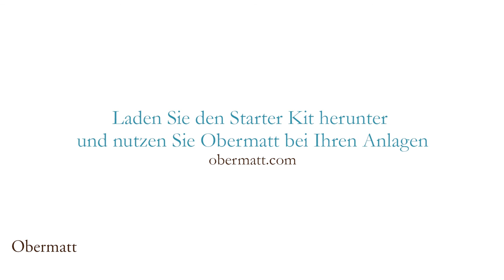Anleitung Investieren 1: Warum Aktienanlagen für den Ruhestand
Sie wissen bereits, dass Sie für Ihren Ruhestand sparen sollten. Aber wo sollen Sie das Ersparte denn anlegen?

Es gibt drei grosse Anlageklassen, die Ihnen langfristig eine Rendite erzielen: Immobilien, Anleihen und Aktien. Sie sind sich vielleicht nicht bewusst, aber wenn Sie ein Haus haben, haben Sie bereits eine grosse Investition in Immobilien. Wenn Sie eine Pensionskasse haben, dann haben Sie bereits ein grosses Engagement in Anleihen.

Das gibt uns den ersten Grund für Aktien: Diversifikation! Sie sollten Ihr Anlagevermögen in Aktien anlegen, weil Sie in den anderen Anlageklassen schon stark exponiert sind.

Es gibt noch einen zweiten Grund: Ökonomen haben nachgewiesen, dass Aktien langfristig die höchsten Renditen erzielen. Das macht auch sehr viel Sinn, denn als Aktionär sind Sie Teileigentümer eines Unternehmens. Und alle Manager die in diesem Unternehmen angestellt sind, versuchen nichts anderes, als für Sie einen Gewinn zu erzielen. Und dieser Gewinn gehört zum Teil Ihnen.

Schauen Sie sich das Video an, um mehr darüber zu erfahren.

Erhalten Sie unser kostenloses Obermatt Aktien Update (hier sehen Sie einen Ausschnitt)
Erfahren Sie mehr über das Aktienanlegen -6. Gehen Sie auf unsere Webseite für mehr Informationen

Es gibt drei grosse Anlageklassen, die Ihnen langfristig eine Rendite erzielen: Immobilien, Anleihen und Aktien. Sie sind sich vielleicht nicht bewusst, aber wenn Sie ein Haus haben, haben Sie bereits eine grosse Investition in Immobilien. Wenn Sie eine Pensionskasse haben, dann haben Sie bereits ein grosses Engagement in Anleihen. Das gibt uns den ersten Grund für Aktien: Diversifikation!

Sie sollten Ihr Anlagevermögen in Aktien anlegen, weil Sie in den anderen Anlageklassen schon stark exponiert sind. Es gibt noch einen zweiten Grund: Ökonomen haben nachgewiesen, dass Aktien die höchsten Renditen erzielen. Das macht auch sehr viel Sinn, denn als Aktionär sind Sie Teileigentümer eines Unternehmens. Und alle Manager die in diesem Unternehmen angestellt sind, versuchen nichts anderes, als für Sie einen Gewinn zu erzielen. Und dieser Gewinn gehört zum Teil Ihnen.

Merken Sie sich also: Sie sollten Ihr Erspartes in Aktien anlegen und zwar aus zwei Gründen: Erstens, Diversifikation zu anderen Vermögenswerten und zweitens, weil Aktien die höchsten
Renditen erzielen.